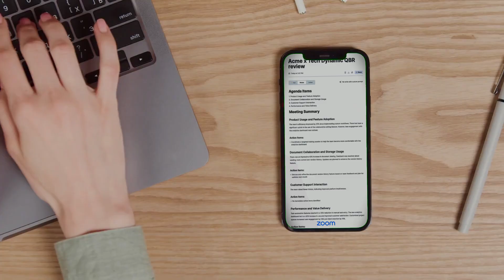How Zoom Is Revolutionizing Work With Agentic AI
💼 Zoom is no longer just for meetings—it’s building an AI system that works for you.

Discover how Zoom’s AI Companion turns conversations into action, summarises meetings, and manages tasks like a true digital assistant. 🚀 Explore how this shift could redefine the future of work.